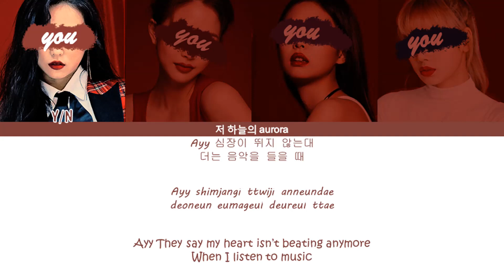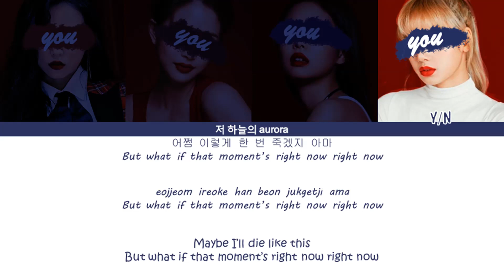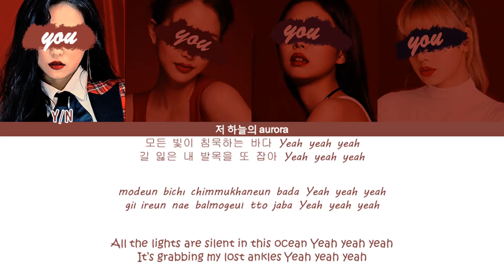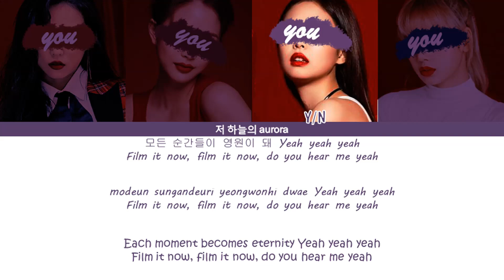your girl group (4 members) - Black Swan [BTS 방탄소년단] | color coded lyrics[han/rom/eng]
REQUEST

LINE DISTRIBUTION
left to right
Y/N1 ~ 40 sec
Y/N2 ~ 56,5 sec
Y/N3 ~ 31,7 sec
Y/N4 ~ 32,3 sec